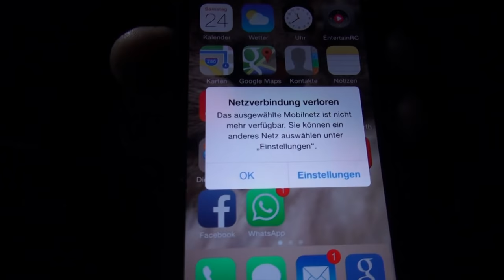Bist du nachts wirklich allein im Wald ?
👇🚩🦊FREI & WILD - Mein neues Buch, ab sofort bestellbar📗🚩👇
⬇️Mehr Infos weiter unten⬇️

Tausend Dank!💜
Hier kannst du mir hier eine kleine Spende zukommen lassen:

✅Sony 4K FilmCamera

✅Sony Makro Objektiv

✅Sony Teleobjektiv

✅TAF Case Koffer
Orange:

✅Smallrig Cage

✅Smallrig Blitzschuh

✅Smallrig Holzgriff

✅Smallrig Griffstück

✅Sony Monitor Halter

✅Sony Fernauslöser

✅Display Folie / Glas

✅Rode Richtmikrofon

✅Peak Design Gurt

✅Peak Design Handschlaufe

✅Ersatzakkus Sony

✅Ladegerät Sony Akku

✅Spider Handschlaufe

✅Rollei Reinigungset

✅Rollei Fotorucksack

✅Powerbank Groß

✅Powerbank Klein

✅USB Licht